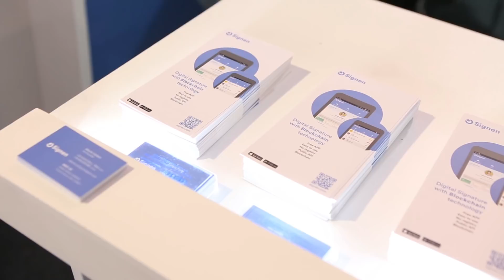Entrevista a Signen desde el Pabellón de España en MWC 2018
Desde el Pabellón de España en MWC 2018 hablamos con los responsables de Signen, una empresa española dedicada a aplicaciones móviles de firma electrónica accesible con sede en O Milladoiro / Ames (La Coruña).